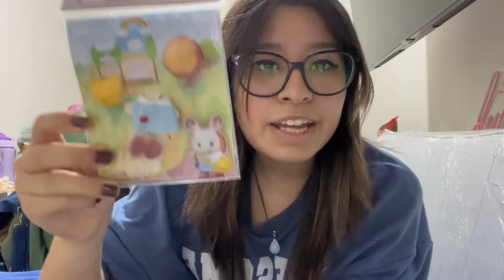Mis compras de la Feria del juguete pt2🩵🫶🏻✨Más Dulces y Nuevos Sylvanians|Soy Cam!